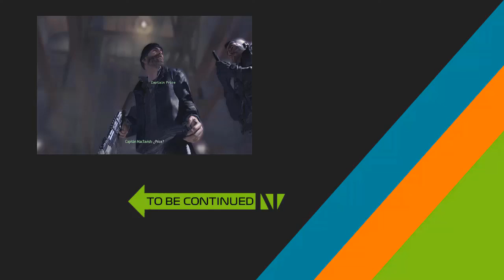Call of Duty: Modern Warfare 2 | #13 | Cabos sueltos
Teniendo ahora un cheque en blanco, Shepherd decide poner toda la carne en el asador para acabar con Makarov, el cual solo puede estar en dos lugares: Su casa franca en las montañas del Caucaso o un cementerio de aviones del ejercito de Estados Unidos en Afganistan. Ante esta situacion, la 141 divide esfuerzos: Roach y Ghost irán a la casa franca mientras que Soap y Price irán a Afganistan, pero en el Caucaso, los acontecimiento daran un giro completamente inesperado.